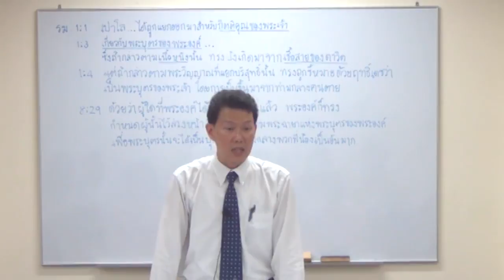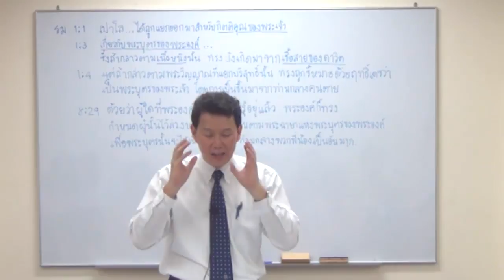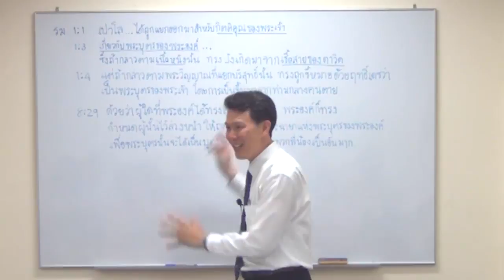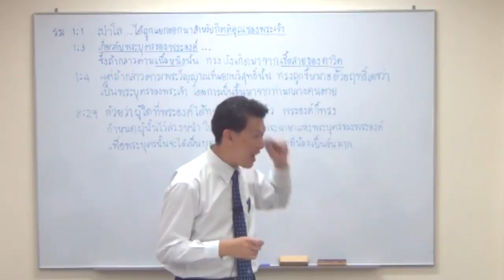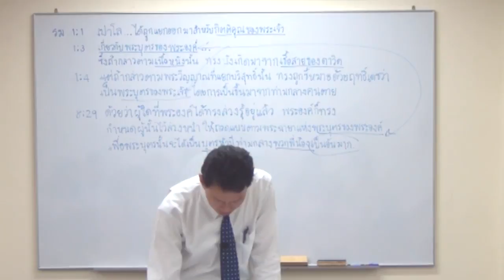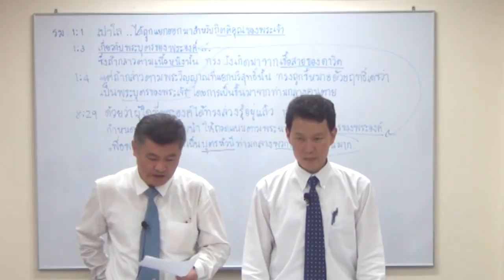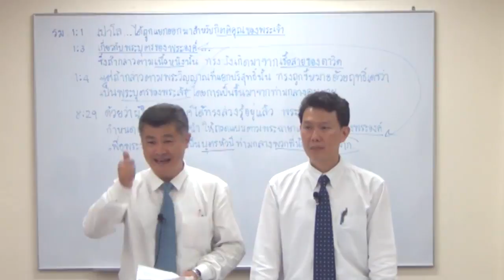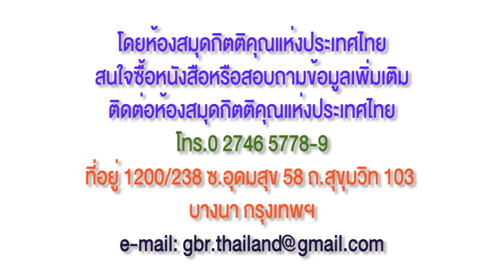01_ศูนย์กลางแห่งกิตติคุณของพระเจ้า - พระเยซูคริสต์ผู้เป็นมนุษย์พระเจ้า (1) -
สรุปรวบยอดกิตติคุณของพระเจ้าในหนังสือโรม
ศูนย์กลางแห่งกิตติคุณของพระเจ้า
- พระเยซูคริสต์ผู้เป็นมนุษย์พระเจ้า (1) -
ธาตุแท้แห่งตัวตนของพระเยซูคริสต์ผู้เป็นมนุษย์พระเจ้า